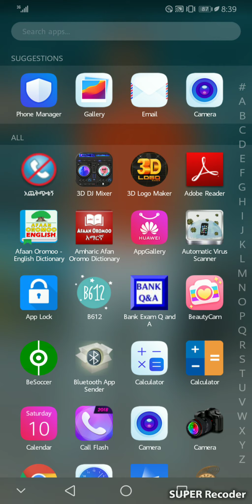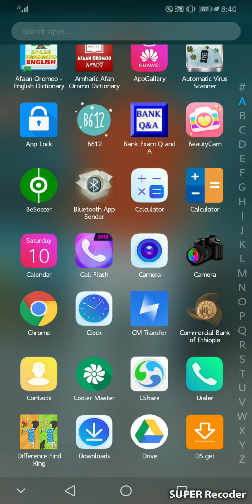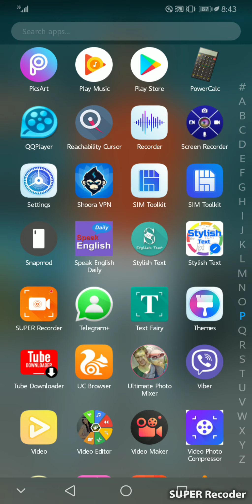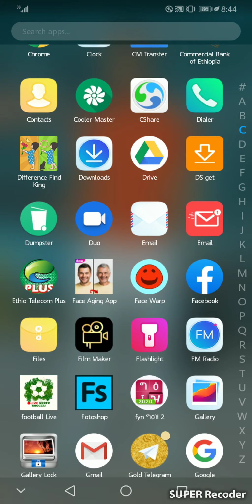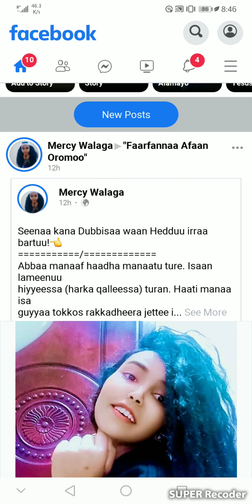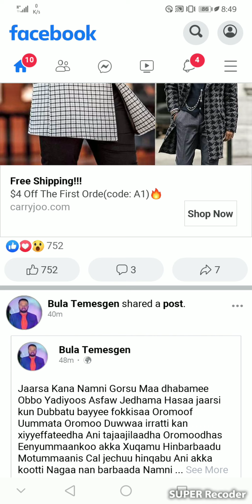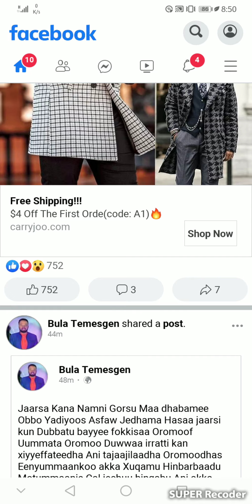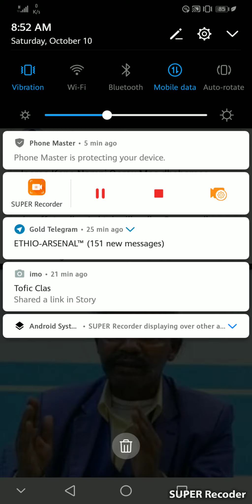𝗙𝗔𝗖𝗘𝗕𝗢𝗢𝗞 𝗶𝗿𝗿𝗮𝗮 𝗸𝗮𝗿𝗮𝗮 𝘀𝗮𝗹𝗽𝗵𝗮𝗮 𝗺𝗮𝗮𝗹𝗹𝗮𝗾𝗮 𝗔𝗿𝗴𝗮𝗰𝗵𝘂𝘂 𝗳𝗲𝗲𝘁𝗮𝗮?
Amii Sabakoo TUBE channel Oromoo kana seenii irraa baradhu!